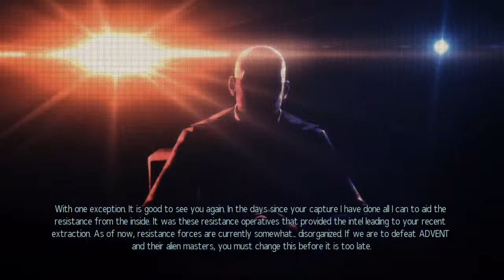XCOM 2 (Vanilla) Playthrough/Walkthrough Season 1 Part 3: Relay Race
My first Season of this great game called XCOM 2. This Season is just a clean slate of a run, meaning no Mods or DLC. Hope you enjoy, so sit back, relax and enjoy the madness